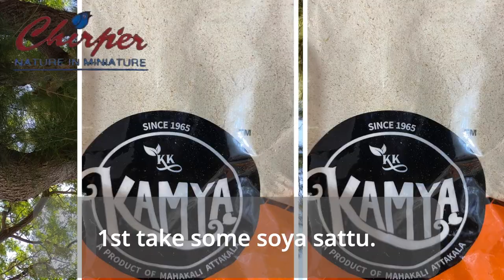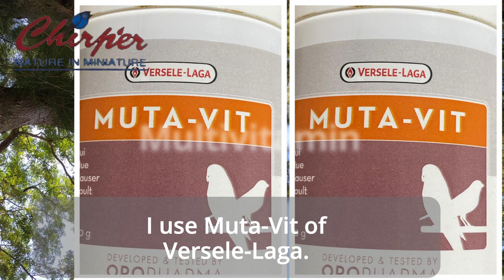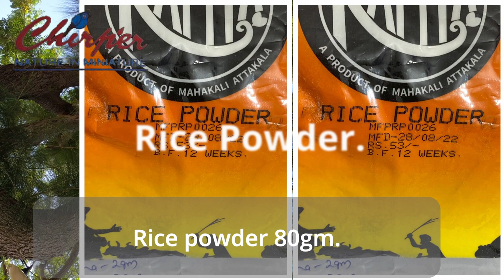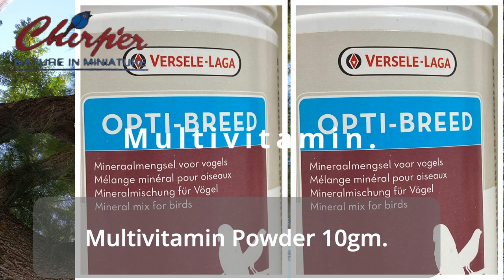Make your Own Lorikeet Food ||Make Your own Lori Food ||Make Your own Lory Food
Home Made Lory Food Lory Food Gharelu Lory Ka Khana#Sasta Lory Ka Khana Cheapest Lory Ka Khana

In This Episode, I tried to Show ,How to make Powdered Lory Food at your Own.

Shyam Sundar Mishra
Bhubaneswar
Odisha
India